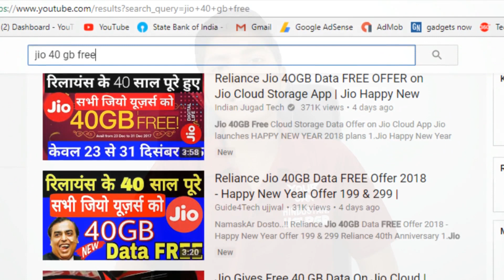Jio 40 GB Free Data Offer? Jio Happy New Year Offer| Jio latest plan | Jio news | Jio 4g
Jio 40GB Free Cloud Storage Data Offer on Jio Cloud App
Jio launches HAPPY NEW YEAR 2018 plans
1.Jio Happy New Year Offer 2018
2.Jio New Year Offer Rs.199
3.Jio New Year Offer Rs.299
4.Jio 2GB per day Happy New year offer 2018
5.Jio Happy New Year Offer₹199 & ₹299
6.Reliance 40th Anniversary 2018 40GB Free Cloud Storage Offer

Jio 40 GB Free Data Offer?